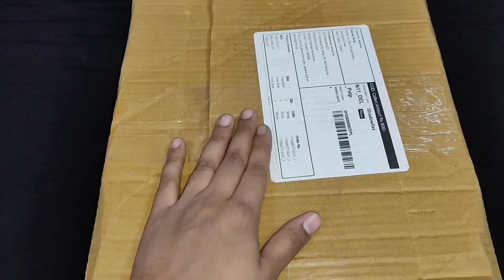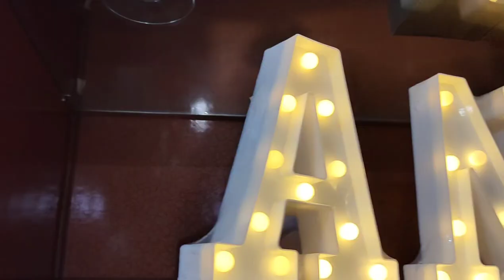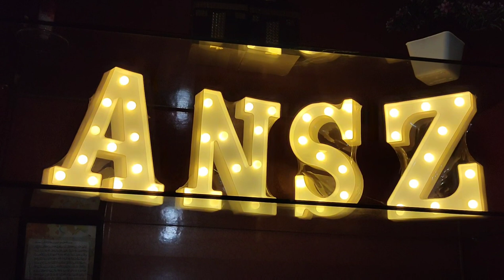Led alphabet from meesho by satyam kraft ll meesho shopping @satyam_kraft_official @Meesho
Asalamualaikum today i want to share with you shopping haul led alphabet by satyam kraft from meesho